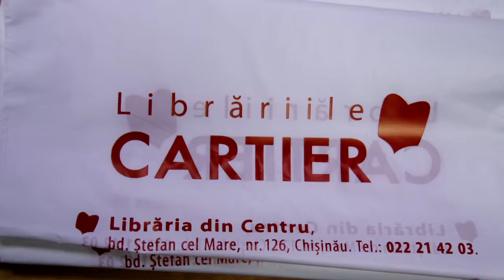„Noaptea cărților deschise” la cea de a X-a ediție